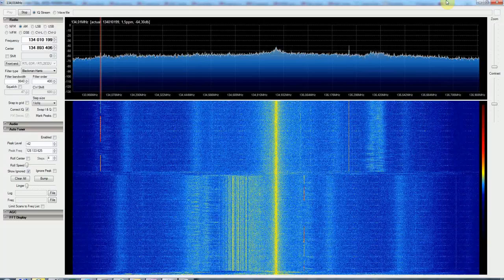Some air traffic communication at 118-128Mhz captured on e4000+rtl2832 tv-tuner in Moscow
Radio traffic at 118-128Mhz. This range is used for air traffic communication. Antenna is simple 0.5m monopole.